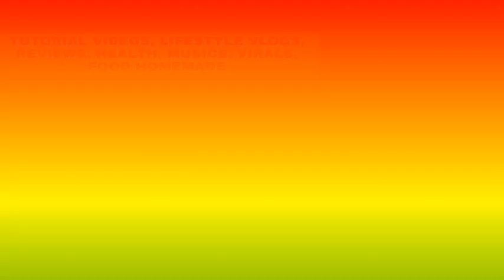Paano Lutuin Ang takyong? Native food sa Sogod Cebu | Manang Jesay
ANG TAKYONG AY ISANG URI ng suso o (snail) na karamihan ay makikita sa mga masusukil na gubat ng SOGOD Cebu Province . (BUKAW LUBO)

Hi everyone  Graduate po ako ng Sisters of Mary Girlstown Talisay City Cebu 22ND BATCH(ALOYSIAN). Nag upload po ako ng mga videos na siguradong may matutunan kayo.manood po kayo SA MGA videos ko.about po ito SA TUTORIALS, Reviews,MuSic and Virals. (Manang Jesay)

Kaya manood na po SA videos ko dahil sure ako may matutunan ka dito.

To get notified for my new videos.

adobong takyong
luto sa payag: takyong
Native food sa Sogod
paano Lutuin Ang takyong
yummy takyong
how to cook snail
how to cook takyong